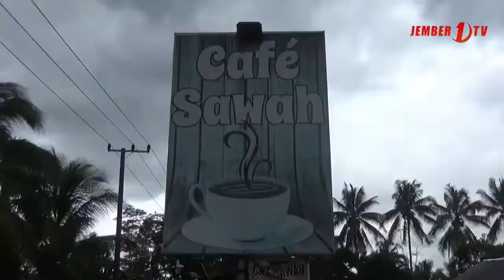Sajian Kikil Jumbo Khas Warung Tengah Sawah